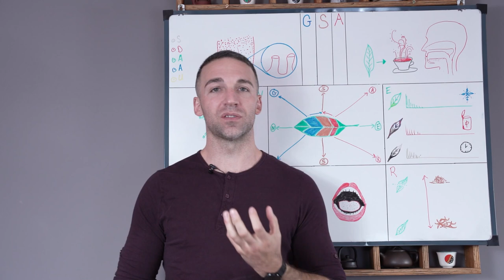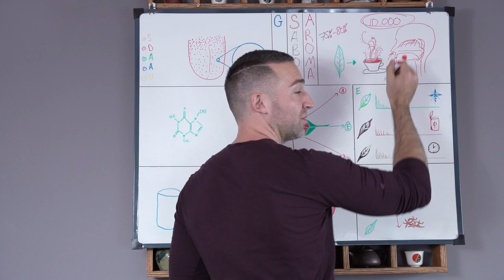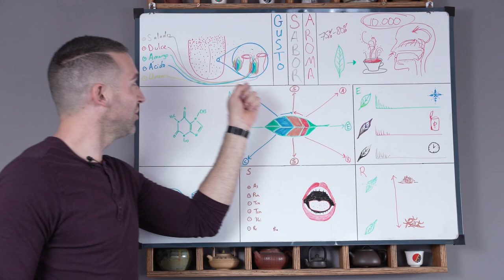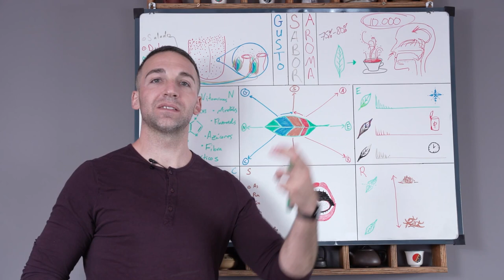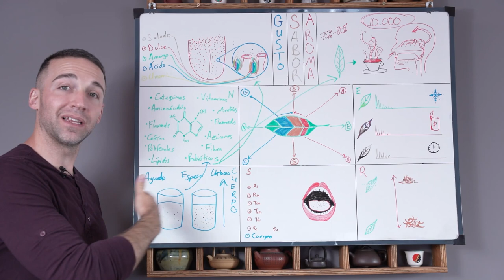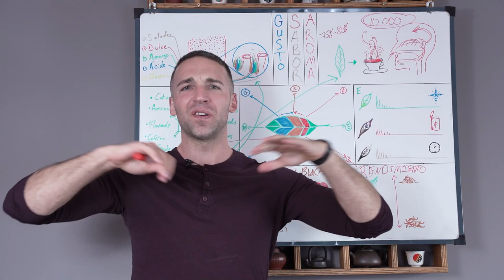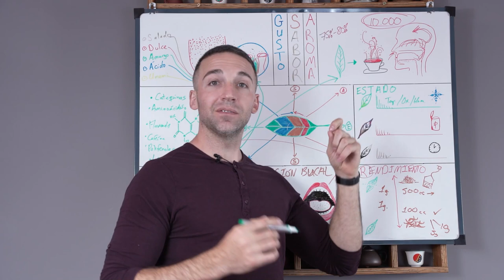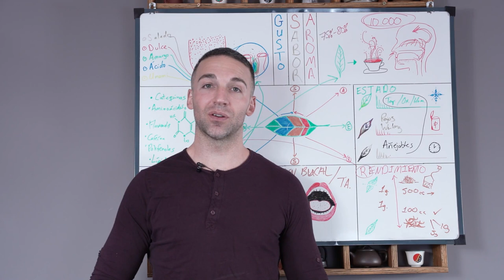Ingeniería Inversa de un Té Módulo 2 Nueva Edición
Este es el Módulo 2 del Curso Gratuito 'La Ingeniería Inversa del Té', en el que aprenderemos a realizar una ingeniería inversa de cualquier té para descubrir y reconocer que es lo que hay detrás de una hoja, desde la planta hasta nuestra taza.
Aprenderemos a reconocer la calidad por medio de un mejor entendimiento de todo lo que influye en el contenido de una simple infusión.

🔝 otros recursos, clases, y entrevistas en nuestra Plataforma E-Learning

NO TE OLVIDES de suscribirte a nuestro canal y habilitar las notificaciones apretando el ícono de campana, para que te notifiquen cada vez que publicamos un video sobre la Cultura Asiática del Té.